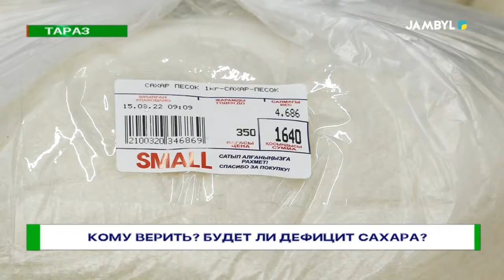Кому верить? Будет ли дефицит сахара?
По области дефицита сахара не будет. Это временное явление. Никакой паники поднимать не нужно- говорят специалисты. Но на самом деле есть ли основания для беспокойства народа? К тому же как будут обстоять дела с ценами на сахар?